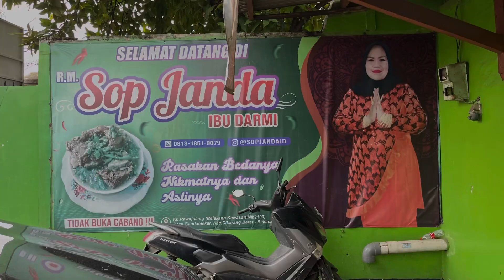PERINTIS SOP JANDA PORSI JUMBO‼️SOP JANDA IBU DARMI CIKARANG BEKASI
“SOP JANDA” YANG PERTAMA DIBENAK SAYA PASTI YANG JUALAN IBU-IBU

NAMA ITU CUKUP SERING TERDENGAR DIOBROLAN TEMAN TEMAN SAAT BAHAS KULINER

DI JALAN PUN BEBERAPA KALI SAYA MELIHAT NAMA ITU TERPAMPANG BESAR

BARU KALI INI KESAMPAIAN COBAIN SOP JANDA

TERNYATA SOP JANDA ITU SINGKATAN DARI SOP JAWA SUNDA, KARENA SOP INI MEMANG MENGGUNAKAN REMPAH-REMPAH KHAS JAWA DAN SUNDA YANG MENAMBAH CITA RASANYA

YANG UNIK JUGA PORSINYA YANG BANYAK
POTONGAN IGA YG CUKUP BESAR (SEKITAR 4 POTONG) MENUMPUK DALAM 1 MANGKOK
DITAMBAH TABURAN DAUN BAWAH YANG MELIMPAH
SERTA TERDAPAT CABAI RAWIT UTUH
UNTUK TINGKAT PEDAS DAPAT PILIH (PEDAS, SEDANG, TIDAK PEDAS)
RASA KUAHNYA SANGAT KHAS, REMPAHNYA TERASA SEDIKIT PEDAS MENGHANGATKAN TUBUH SEGAR SEKALI
UNTUK DAGINGNYA TERASA CUKUP EMPUK TIDAK KERAS
TERDAPAT BAGIAN YANG BERLEMAK JUGA
NIKMAT

LOKASI:

RM SOP JANDA IBU DARMI

M3WG+GW7, Jl. H. Mad. Boich Idris, Gandamekar, Kec. Cikarang Bar., Kabupaten Bekasi, Jawa Barat 17530

Buka jam 7- jam 3

Menu & Harga:
-sop iga 55.000
-nasi 5.000/orang (bebas refill)
-gorengan 2.000

Adapun peraturannya nasi tidak boleh sharing, kalau mau nasi ya ambil piring sendiri
Banyak atau sedikit sama saja, boleh nambah

Lokasinya tdk jauh dr pintu tol cikarang
Lalu untuk tempat parkir memang tidak terlalu banyak apalagi saat jam makan siang tempat ini pasti padat.

Area makannya juga cukup banyak ada area luar, tengah dengan kipas angin, serta area dalam dengan AC

Terdapat Toilet dan Mushola, jadi cocok setelah makan siang bisa sholat dzuhur di sini (hati2 lantai musolanya agak licin)